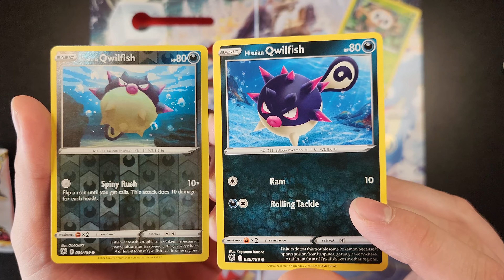**TRADING CARD** Calendar Countdown! **Day 7**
Join me, OCG Paul, has we countdown to Christmas with the Pokémon Trading Card Holiday Calendar!

What all Cards will we get?